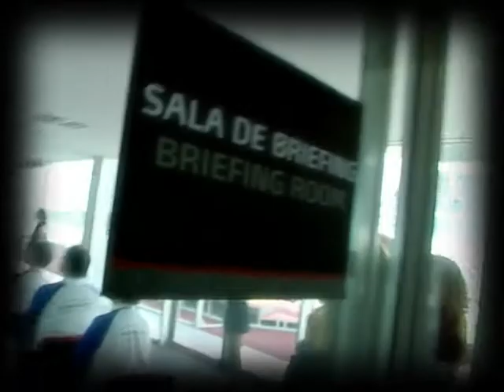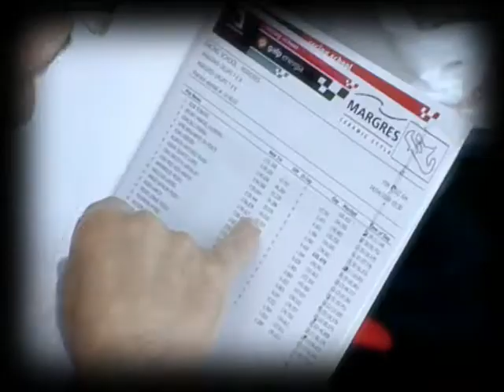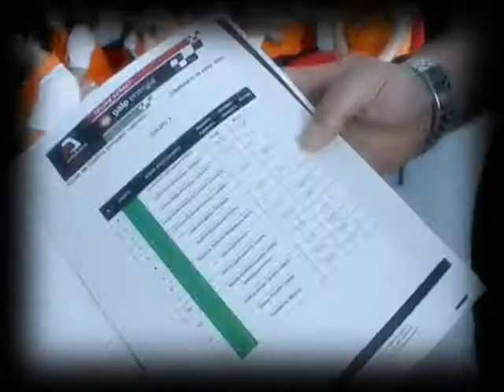Margres Evolution - Driving Experience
Autódromo do Algarve